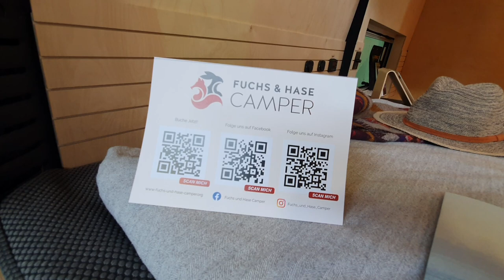Fuchs und Hase Camper mieten! | Auto Camping Caravan Berlin 2021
Herrlich unperfekt.

Powered by MALIBU - My favourite!

Infos zum AIRTUNE AIR Luftfilter für TRUMA Heizungen.

Vlogging:
Camera/Smartphone 1
Camera/Smartphone 2
Gimbal
Microphone 1
Microphone 2
Monopod
Drone
LED-Farbwechsler
Speicherkarte(n)
Mikrofonhalterung
Rode Anschlusskabel Smartphone

Sonstiges:
Crocs

Herrlich unperfekt.